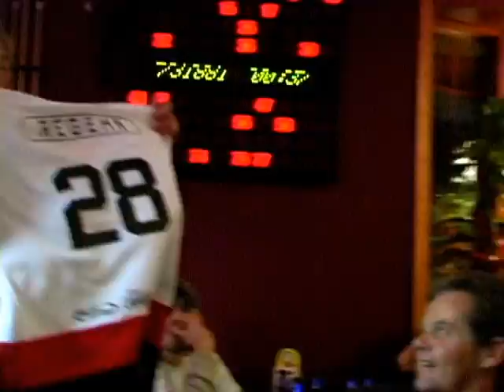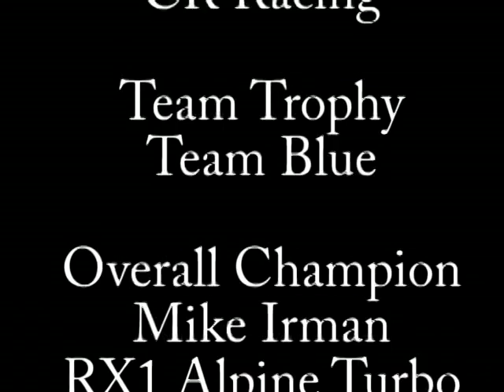Big Iron Shoot Out from Mountain Mod Mania 3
These were the good old days!  Great times with great friends!